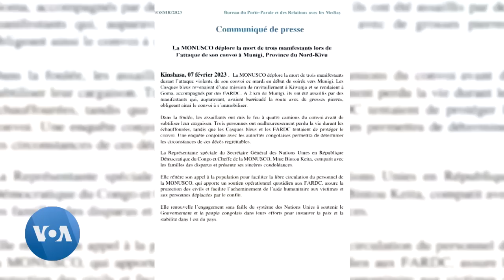RDC: les soldats de l'ONU accusés d'avoir ouvert le feu sur des civils à une barricade improvisée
En RDC, au moins trois personnes ont été tuées lors d'une attaque contre un convoi de la Monusco, dans le groupement de Munigi, territoire de Nyiragongo, dans la province du Nord-Kivu.